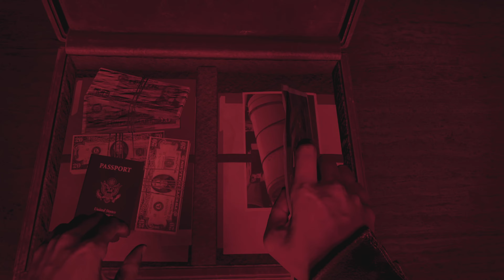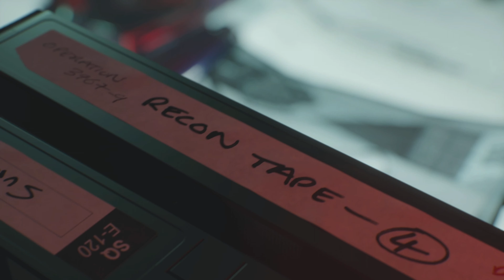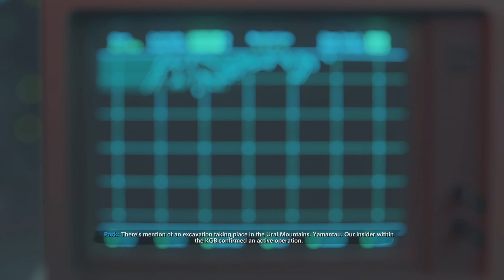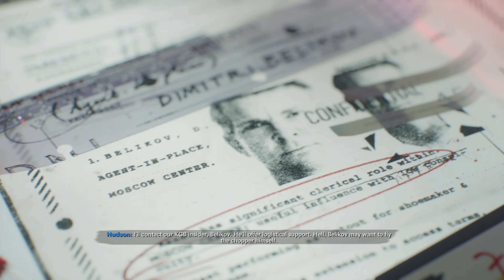Call of Duty: Cold War | Part 2 - INFILTRATION (No Commentary)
Call of Duty: Cold War Part 2 No Commentary was recorded on the PlayStation 5, in 4K 60FPS.
Experience the thrill of the Cold War. Set in the 1980s, this gritty first-person shooter takes you deep into the shadows of espionage and conflict as they join an elite group of operatives battling against a global threat. Immerse yourself in a thrilling narrative, filled with intense action, high-stakes missions, and morally ambiguous choices that will shape the outcome. With stunning graphics, authentic weaponry, and a cast of compelling characters, experience the tension and raw adrenaline of a hidden war that changed the course of history.